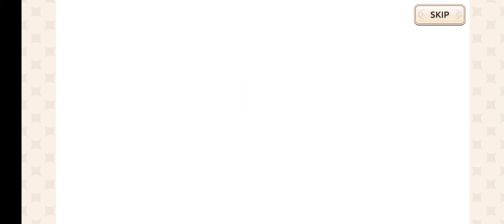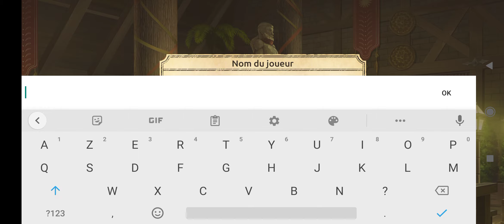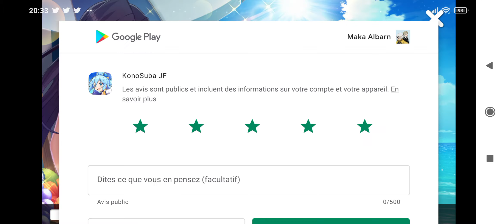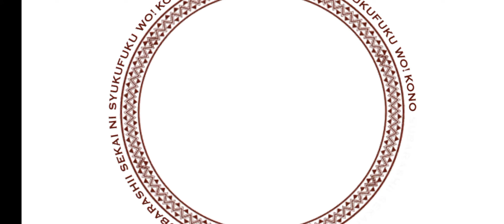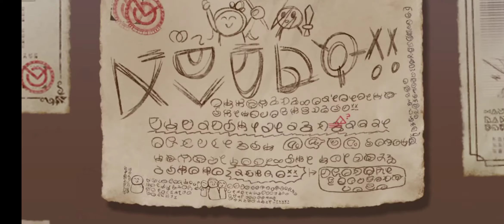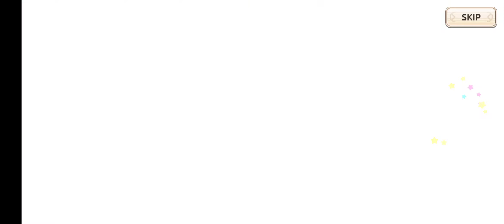KonoSuba JF : Épisode 1